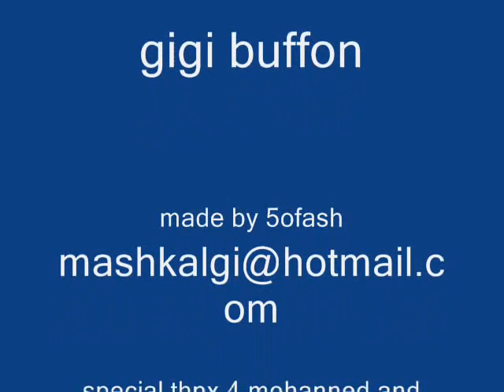buffon(made by 5ofash)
best goal keeper in the world (song: in the end)